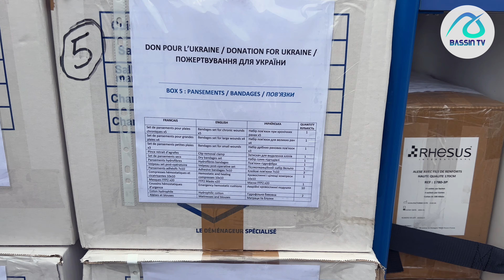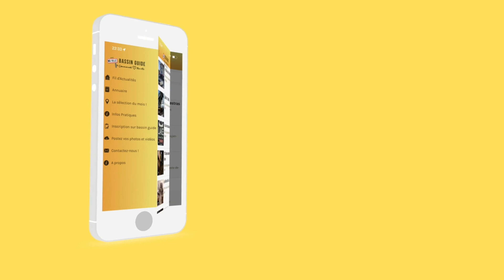Deux Boiens partent en route vers l'Ukraine pour offrir une ambulance et du matériel médical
BASSIN ACTU' Deux Boiens partent en route vers l'Ukraine pour offrir une ambulance et du matériel médical. La Suite en images

Produit par Bassin Médias : Agence de Communication Web et Audiovisuelle.